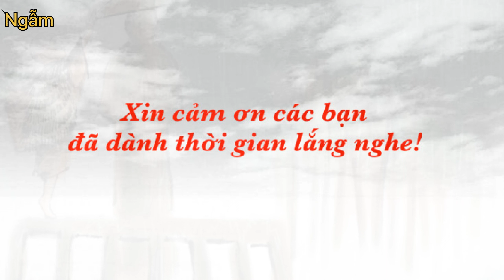Mạnh không tranh giành, trí không hiển lộ, thiện không khoa trương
Quỷ Cốc Tử nói: Sự biến hoá của trời và đất là ở chiều cao và chiều sâu; con đường của một nhà hiền triết nằm ở sự che giấu và ẩn tàng.
Phong thái sống của một người thể hiện ra tầng thứ và độ cao của người đó.
Kẻ mạnh không tranh giành khi gặp vấn đề, kết quả lại là người tinh thông; người tài năng không hiển lộ lại như nước tĩnh lặng chảy sâu; người lương thiện trầm mặc không khoa trương mà tự nhiên tu đức tích phúc.
Đối nhân xử thế với thái độ khiêm nhường, ẩn mà không hiện, giấu mà không lộ, như vậy mới có thể vững vàng tiến xa.